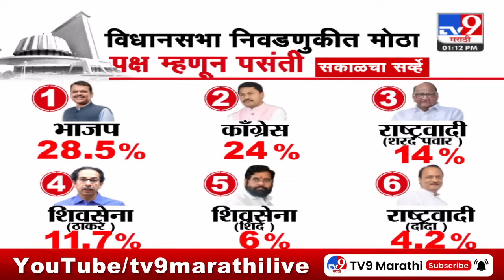Sakal Survey | विधानसभा निवडणुकीत जनतेची पसंती मविआला-सकाळ सर्व्हे